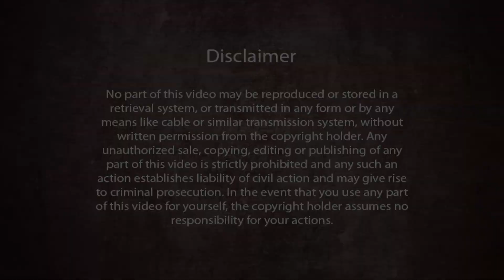Yoga for the Bodies of the Future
In this short video, taken from the Yoga Webinar 'What You Need to Know about Yoga' Paramahamsa Nithyananda speaks about the bodies of the near future and what kind of yoga is required for them.

Paramahamsa Nithyananda says that very soon, in the next 40 to 50 years, we will have a new kind of bodies happen. With larger brains, with deeper and more subtle brain grooves, with a higher capacity to grasp information, and who will be higher genders. Paramahamsa Nithyananda shares that Sadha Shiva has created yoga even for these bodies which are about to come in the future. This means that no one can develop on Sada Shiva!

Next, Paramahamsa Nithyananda explains about the three different kind of people teaching yoga. First are the people who are claiming to teach from their personal experience. Second are the people who know only the scriptures, but do not have personal experience – pandits, scholars. This second category creates less problems than the so called enlightened guru’s who do not abide by the scriptures. The people teaching from their personal experience are more dangerous for humanity than the people who are just abiding by the scriptures without enlightenment. Because the pandits and scholars will never damage you. The so called enlightened beings, because they get your trust and authority, they can cause serious damage in you.

Very rare third category, the teachers who have a very solid enlightenment experience, who are authorities, responsible for what they are speaking, and also completely rooted, centered on yogic scriptures. Those are the rare beings from which you should be learning.